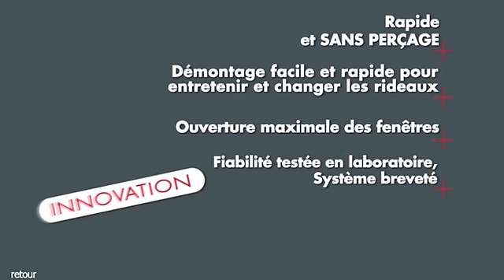ridorail / iB+ tringle à rideau pour fenêtre encastrée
IB+, la tringle à rideaux spéciale pour fenêtre encastrée qui se pose SANS PERCAGE.